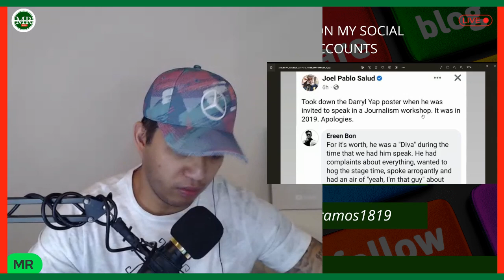DIREK DARRYL YAP MAY INALILA?!